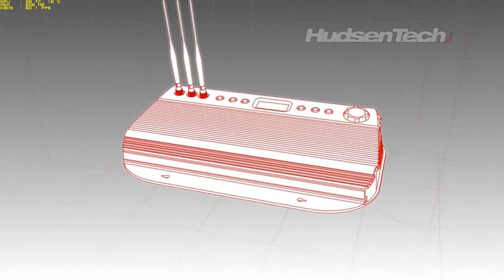NFS HP Mersedes Mandness